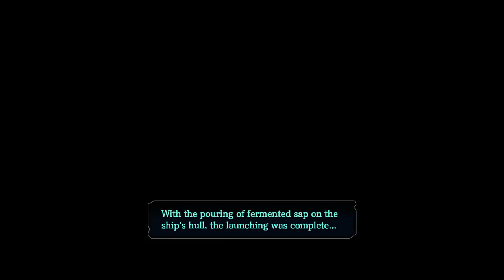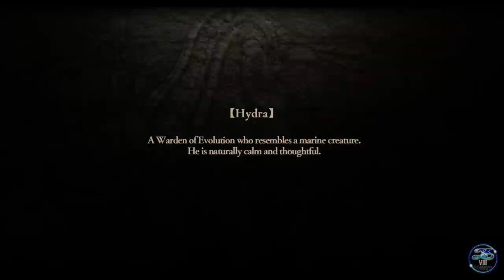Ys VIII: Lacrimosa of Dana Playthrough Ep 68: Ceremonial Ship Launch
This is my live commentated Let's Play of Ys VIII: Lacrimosa of Dana for the PS4 (Also Available on PS Vita & Steam).

Adol Christin returns for another adventure. This time he ends up shipwrecked on a mysterious Island known as Seiren Island where ancient species roam. Adol Must work hard with other castaways to escape this mystic hellscape.